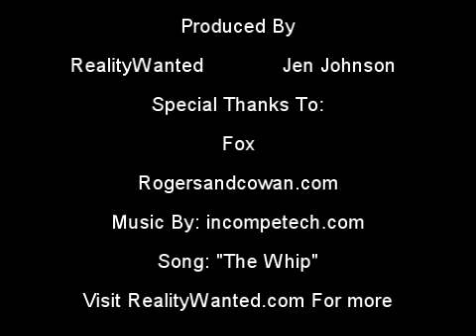Interview With Nigel Lythgoe Of So You Think You Can Dance 7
Nigel Lythgoe is interviewed by RealityWanted.com about season 7 of So You Think You Can Dance. Nigel then takes the mic and interviews judge Adam Shankman about the new twists and then asks if Adam Shankman will take Simon Cowell's spot on American Idol?

For So You Think You Can Dance recaps and cast interviews